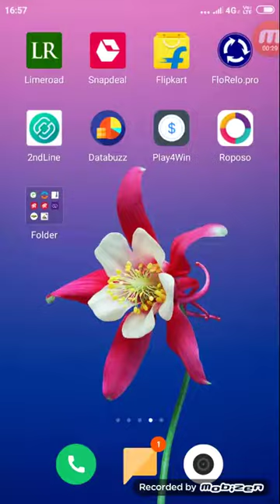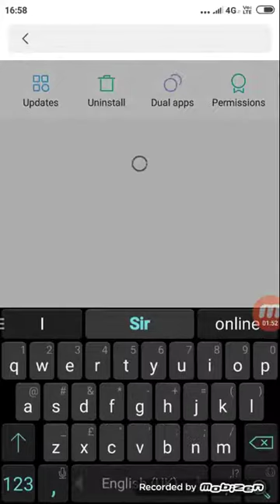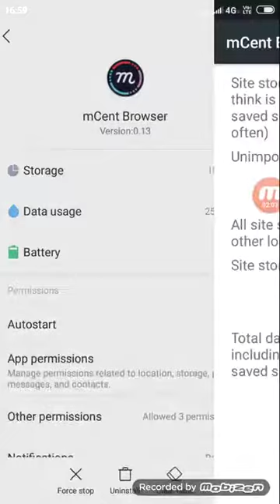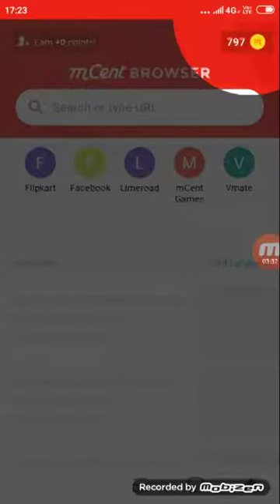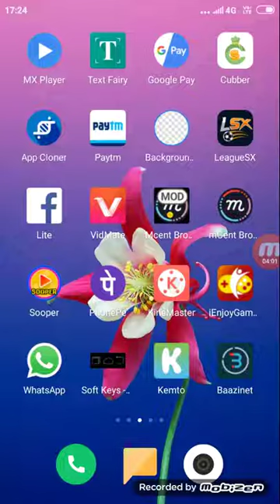Mcent Browser Otp bypass Facebook Trick and Script by Techynaksh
Comments 🔔

Techynaksh 🔔
Techynaksh 🔔
Techynaksh 🔔